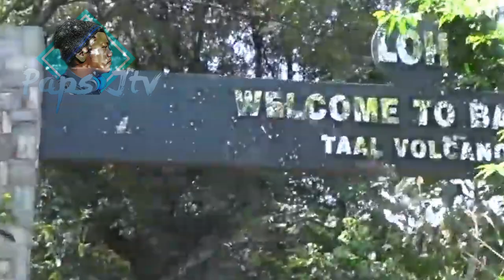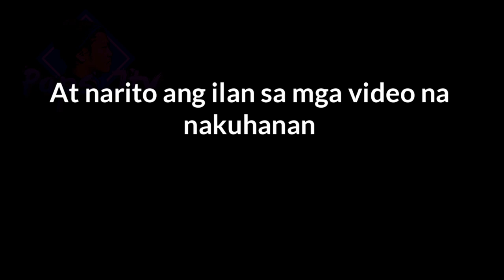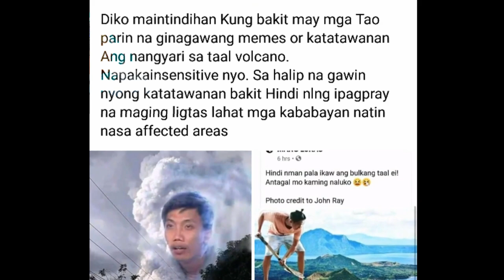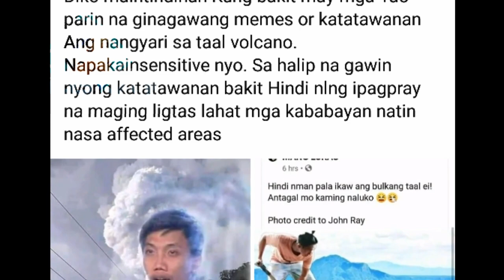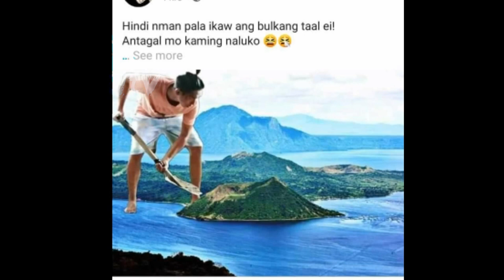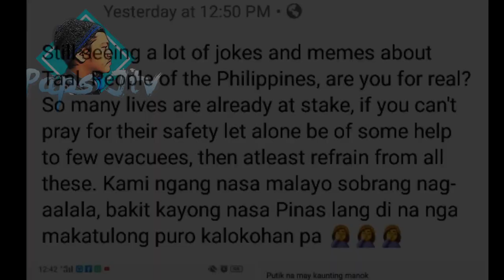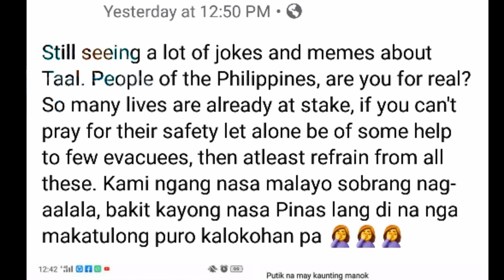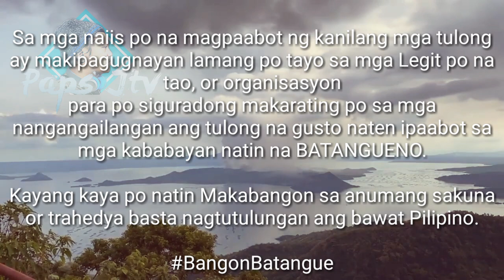"TAAL VOLCANO" nasaksihan ng isang Pamilya bago Sumabog.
A day after rumbling to life, the Taal Volcano in the central Philippines began to spew lava on Monday -- and officials warn that eruptions could last months or even years. The volcano is located in the Batangas province and is the country's second most active volcano.

As the Taal Volcano began to spew ash and smoke on Sunday, the Philippine Institute of Volcanology and Seismology (PHIVOLCS) raised its status to an Alert Level 4, indicating a hazardous eruption is possible within hours to days. The alert system has five levels with Alert Level 5 meaning a hazardous eruption is in progress.